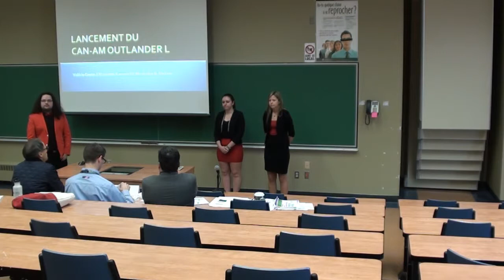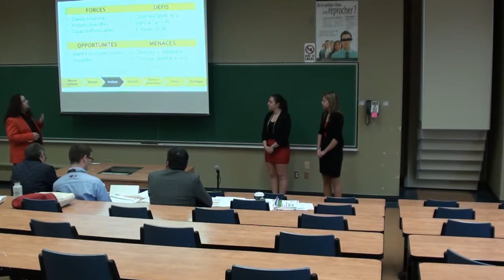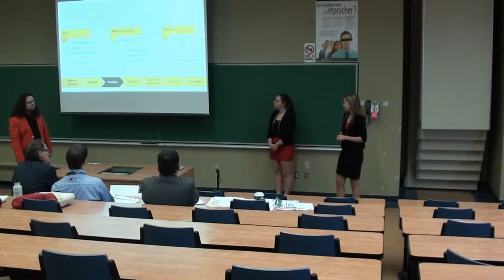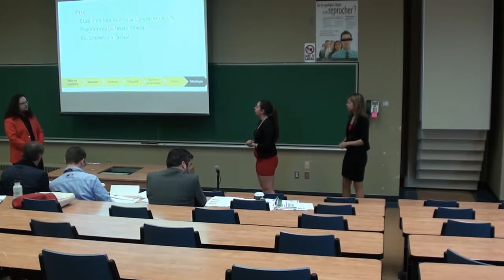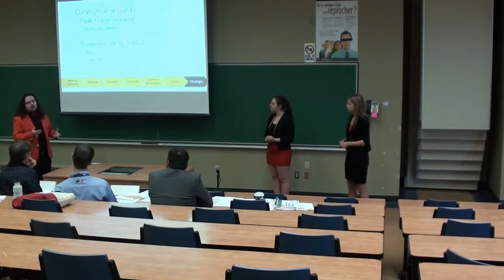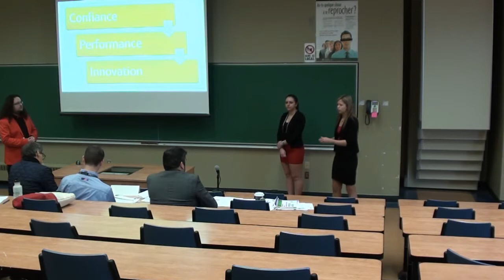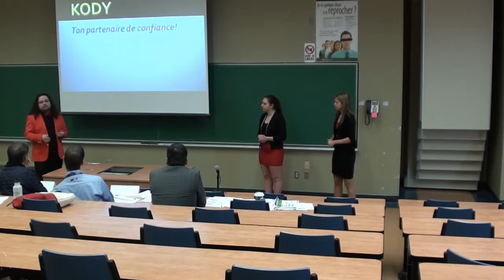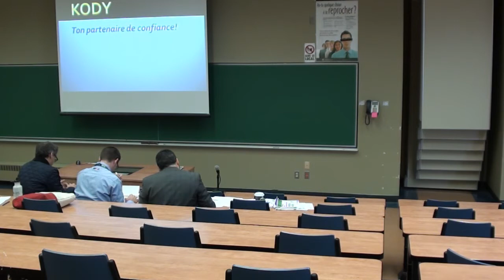JDC 2015 - Marketing - Équipe D